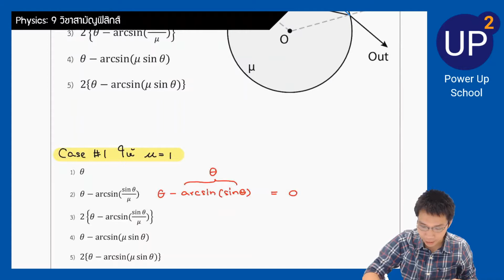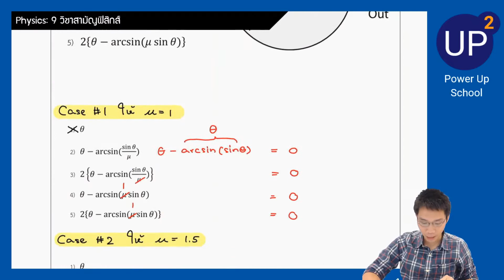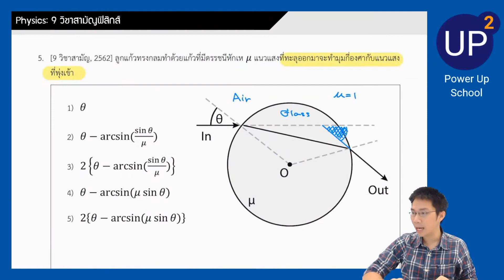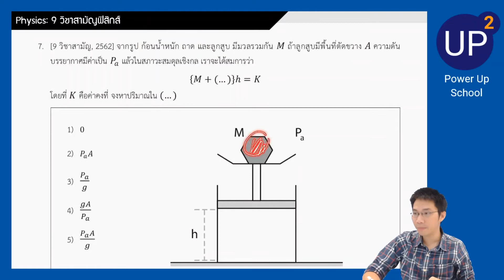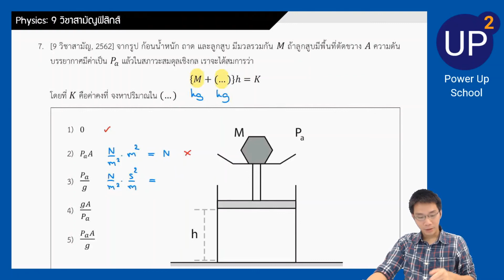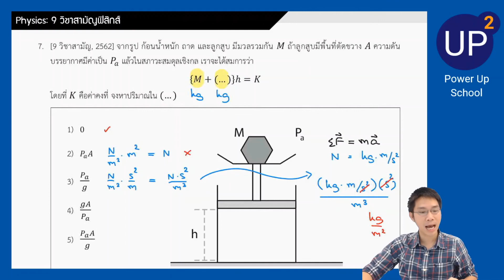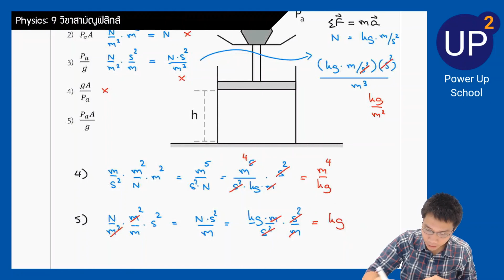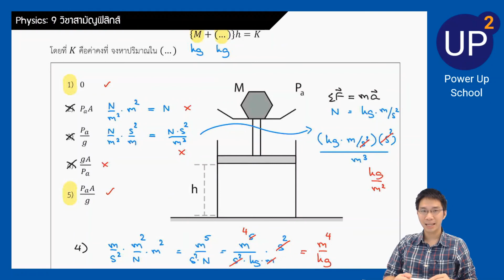[EP03] เทคนิคการตัดช้อยส์ | Physics Admission